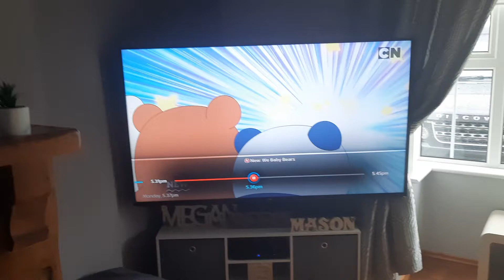We Baby Bears - Eyes In The Dark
Episode: The Magical Box